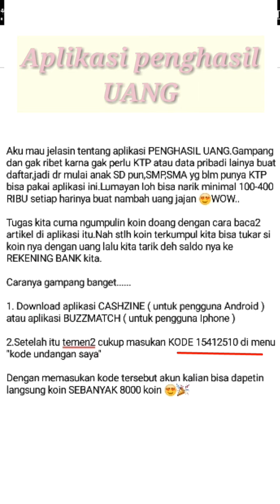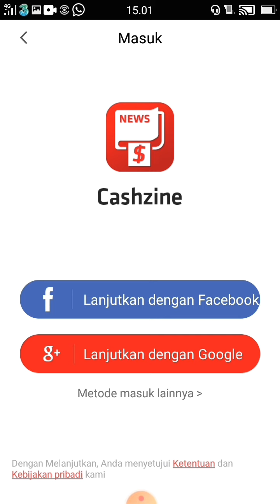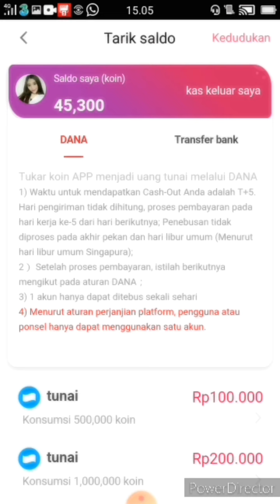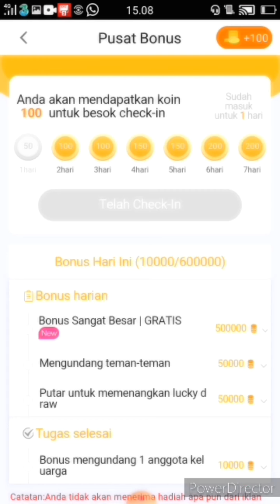DIBAYAR SAMPAI 400RIBU SETIAP HARI || APLIKASI PENGHASIL UANG CASHZINE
🌸Download aplikasi Cashzine (pengguna android) atau aplikasi Buzzmatch (pengguna Iphone)
🌸Masukan kode 15412510 di menu "kode undangan saya"

Cashzine adalah aplikasi gratis yang dirancang untuk pengguna ponsel pintar untuk membaca berita, tetap aktif, dan mendapatkan uang secara online.

Tinggalkan komentar kalian dibawah untuk memberi ktitik,saran maupun pertanyaan. Thank you ☺